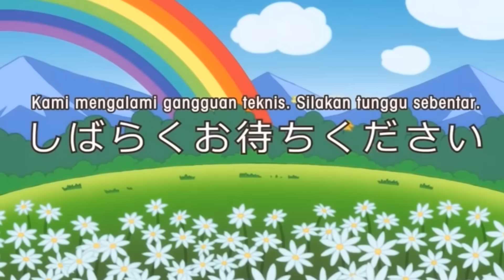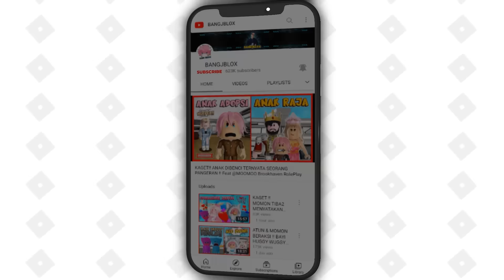ATUN BERUBAH MENJADI SHIN SONIC TAPES DAN MAU DI TANGKAP POLISI !! Feat @sapipurba Roblox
ATUN BERUBAH MENJADI SHIN SONIC DAN MAU DI TANGKAP POLISI !! Feat  @sapipurba  Roblox

BrookHaven rp
RolePlay Brookhaven
Horror Brookhaven
Brookhaven Indonesia